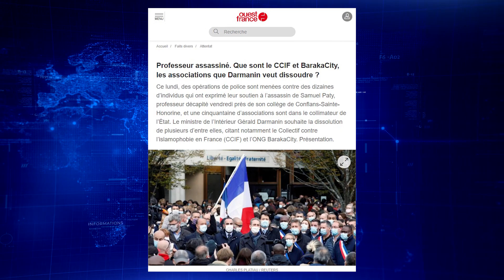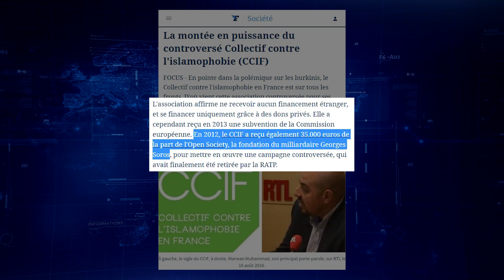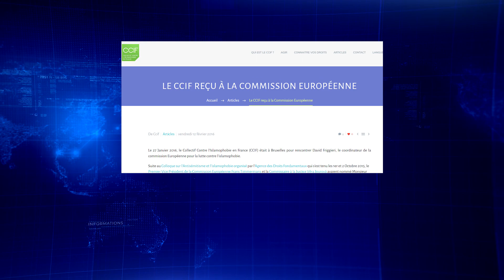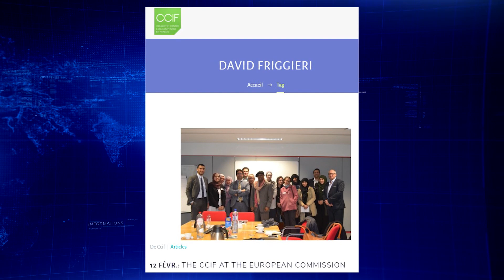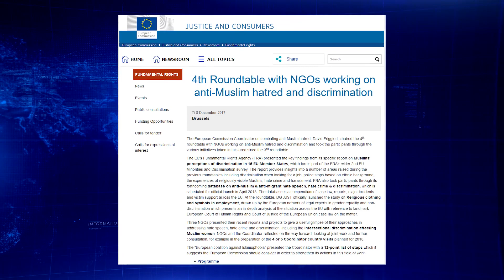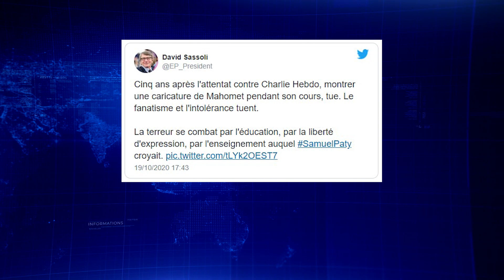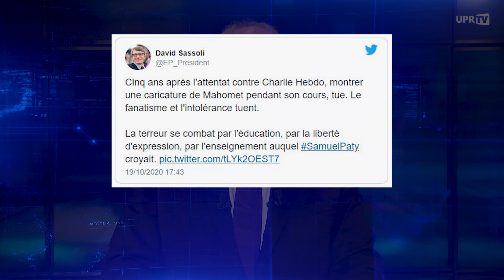Darmanin qualifie « d'ennemie de la République » une association financée et promue par l'UE !